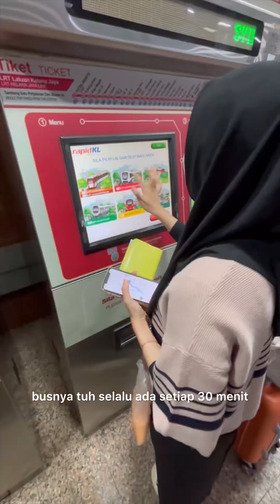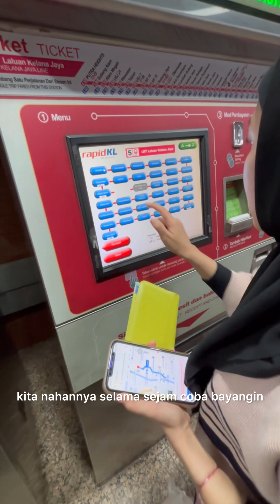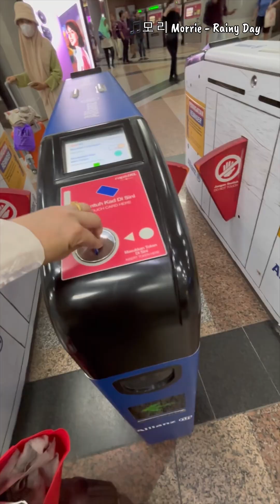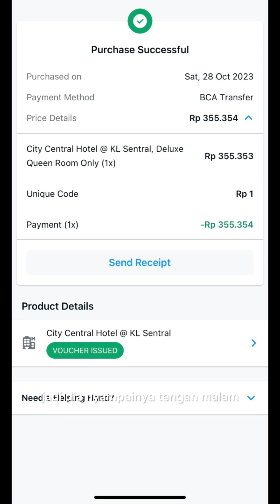Trip 3 negara 🇲🇾🇻🇳🇹🇭 - Part 1